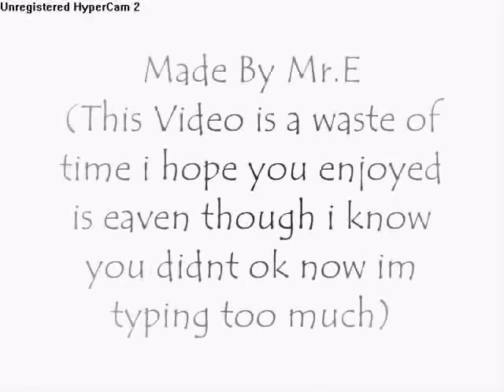Dancing Frog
I was bored so i created this.Dancing Frog